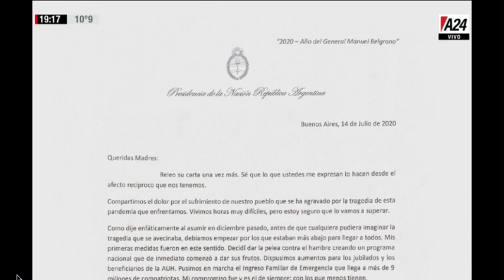Realidad Aumentada - El pase con Eduardo Feinmann